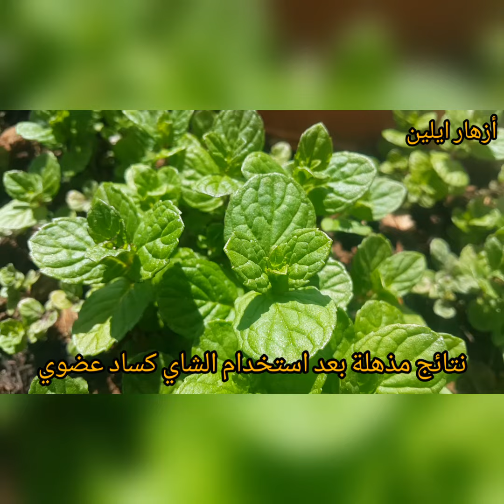نتائج مذهلة بعد استخدام الشاي كسماد عضوي لنبات النعناع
النعناع
من أنواعه النعناع المحلي Mentha viridis، وموطنه الأصلي أوروبا والنعناع الفلفلي Mentha piperita ومنه سلالات ويعتبر من أهم الأنواع من الوجهة الطبية. ويوجد أيضا النعناع الياباني Mentha arvensis.

يتكاثر بالعقل من الأفرع والسيقان المفترشة، وبتقسيم النباتات القديمة. ويمكن أن تزرع في المكان المستديم في أي وقت من السنة. ماعدا الأشهر الشديدة البرودة في ديسمبر ويناير ويحتاج الدونم إلى 25-30 ألف شتله.

تعتبر الأراضي الصفراء الطينية والسوداء الخفيفة الجيدة الصرف من انسب الأراضي لزراعة النعناع. ومن المهم جداً أن تكون التربة خالية من الحشائش.
ويزرع في التربة على عمق 6-8سم في التربة وتروى مباشرة بعد الزراعة ينمو النعناع بشكل جيد عند درجة حرارة 20 _ 25 درجة مئوية

النعناع نبات معمر ولكن من المستحسن تجديد الزراعة كل سنتين أو ثلاثة. وللحصول على أوراق النعناع يؤخذ أول محصول بعد الزراعة بأربعة أو خمسة شهور ثم تجمع الأوراق بعد ذلك كل شهرين أو ثلاثة شهور ..
من حديقتي استخدام اسمدة عضوية للنعناع

 # ازهار ايلين